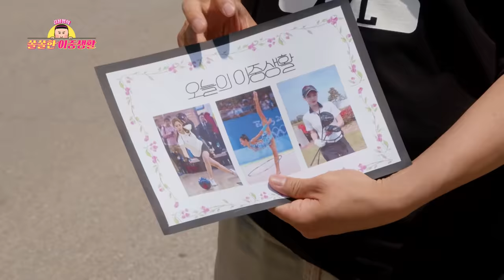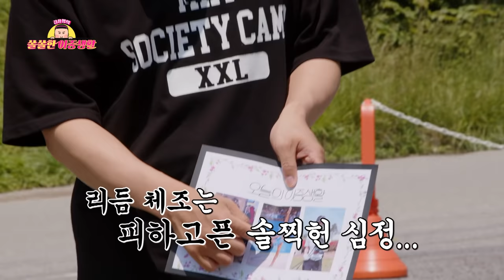[EP.8-1] 지금까지의 다리 찢기는 잊어라! (ft.신수지)ㅣ김용명의 쏠쏠한 이중생활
그냥 스트레칭을 했을 뿐인데..
신세계 경험.. 工ｴｴｪｪ(;╹⌓╹)ｪｪｴｴ工